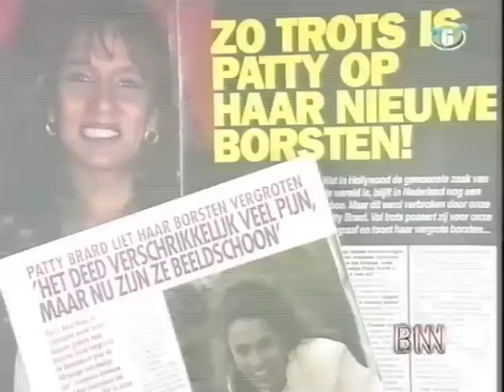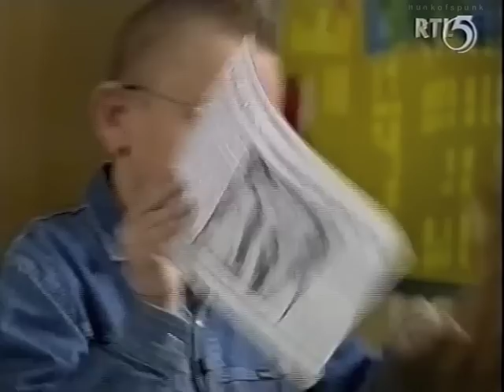Patty Brard (Deel 1)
Onder de B van Brard, (Deel 1) Progamma van Patty Brard met Bart de Graaff (BNN)